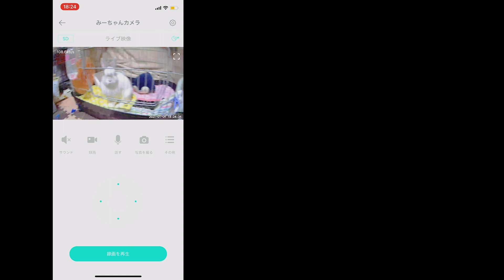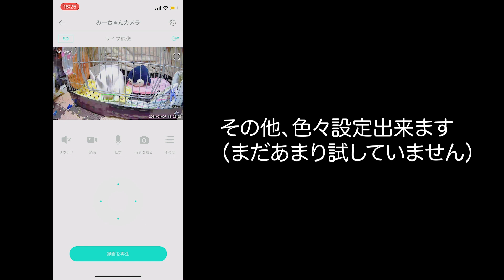#62 ペットカメラでうさぎの観察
ペットカメラ買いました。
留守にした時にみーちゃんの観察してます。
6,000円以下で買えてコスパ最強です。

I bought a pet camera.
I'm observing Mii-chan when I'm away.
It is the strongest cost performance that you can buy for less than 6,000 yen.

メーカー：大塚無線　みてるちゃん

【みーちゃんのプロフィール/profile】
みーちゃん　♀
2018年11月生まれ
2019年5月21日に我が家の一員になりました

Mi-chan 　female
Born in November 2018
Became a member of my home on May 21, 2019

編集ソフト：Adobe premierePro